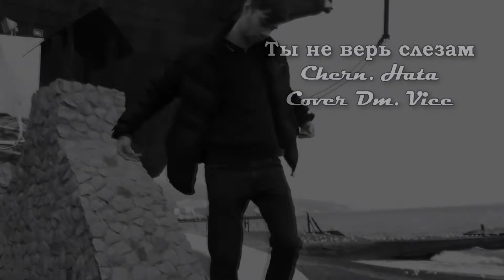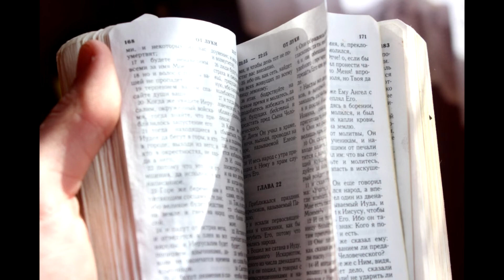Ты не верь слезам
Молодой Дмитрий Вайс
Cover СHERN. HATA